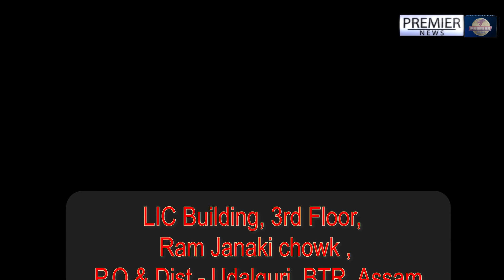ABSU नि बान्जानायाव बड'लेण्ड मुलुगसोलोंसालियाव 2 घन्टा धर्नानि हाबाफारि।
ABSU नि बान्जानायाव बड'लेण्ड मुलुगसोलोंसालियाव 2 घन्टा धर्नानि हाबाफारि। कक्राझार जिल्लानि सिङाव थानाय बड'लेण्ड मुलुगसोलोंसालिनि लांगोना मोखांआव ABSU नि बान्जायनायाव थांनाय 3 Semester नि रिजाल फोसावनायखौ  थार बिजिरना नायनांगौनि  फराइसुला-फराइसुलिफोरखौ लानानै ABSU आ 2 घन्टा धर्ना होनायनि हाबाफारि खालामो।